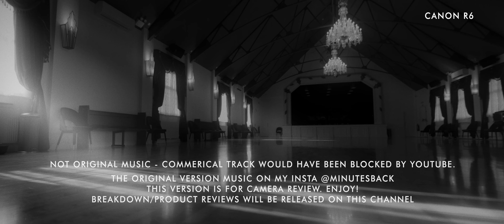Ashes - Cinematic real world video test - Canon R6, Sony A7SIII and GH5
A dance project where I got to test out the Canon R6 as well as test it against the Lumix GH5, Ninja V and Sony A7siii.  It’s was a lovely challenge to capture the choreography of the dancers!

Camera names are in the top right corner... Review coming soon...

The music for this track is only background as the commercial track originally used could not be licensed, the edit will not match but I've uploaded it for the purposes of reviewing cameras.

Ashes original video with music can be seen here on my Instagram @minutesback

This was shot using the Canon R6, Sony A7siii and the GH5 with the Ninja V.

I will be doing a full breakdown and comparison of this video and the original cut. I tested various lenses like the RF 16mm, Sony's 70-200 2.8 and Sirui 35mm 1.8 on this shoot plus more items which I will mention in the review to come.